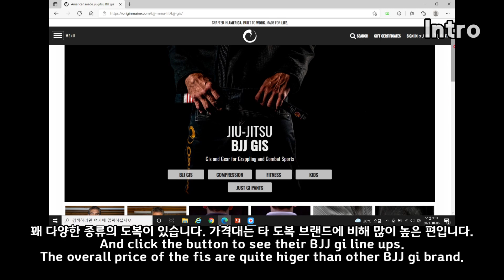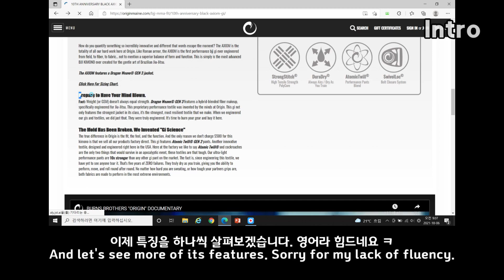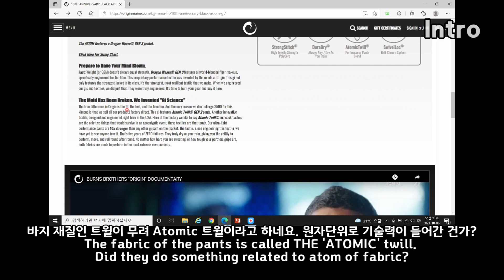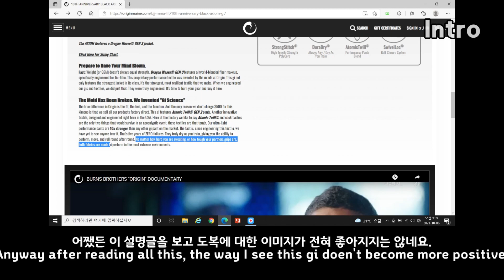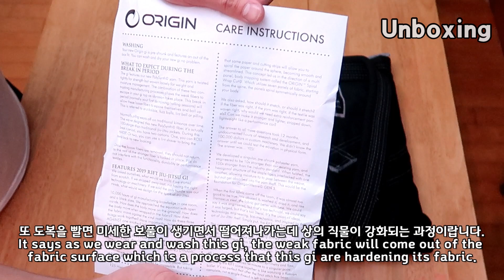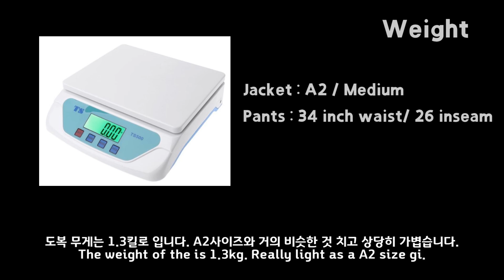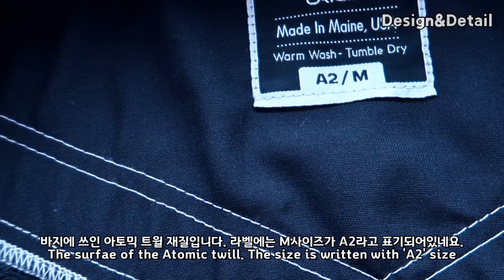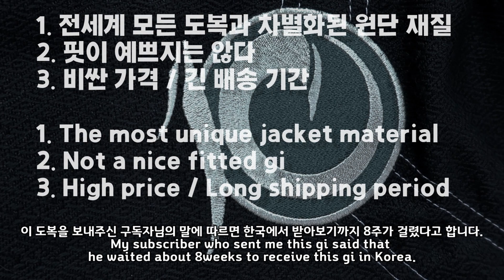[ENG SUB] 오리진 엑시옴 주짓수 도복, 본 적 있으세요? 그럼 여기 한번 보세요. ㅋ Origin Axiom BJJ Gi Review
오늘은 구독자 블루문님의 도움으로 엑시옴 도복을 리뷰해볼 수 있었습니다.

다시 한번 도움 주심에 감사드리며,
영상이 길어지니 컴터가 버벅대서 영상 제작 기간이 너무 길었던 점 양해 부탁드립니다.

다들 오리진 도복 한번 보고 가셔요!